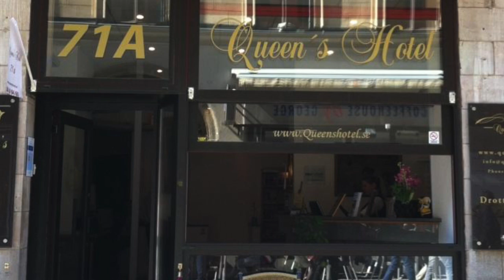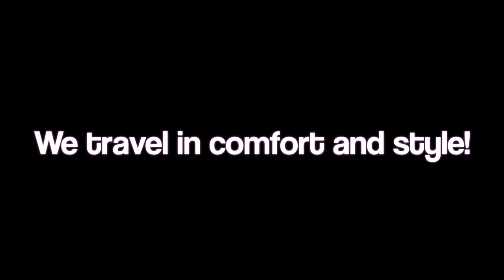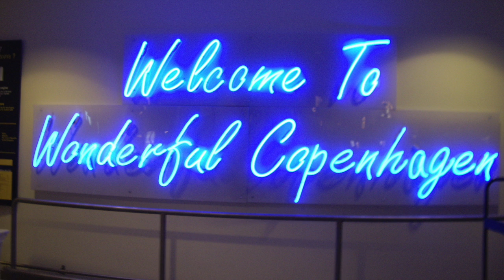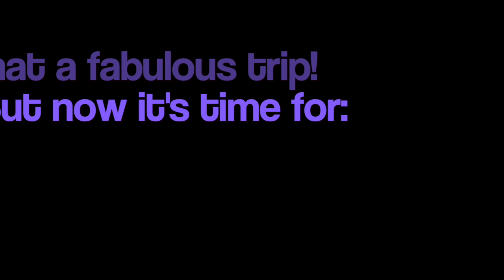Autumn Trip 2015 Sweden & Denmark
This video is about Autumn Trip 2015 Sweden & Denmark